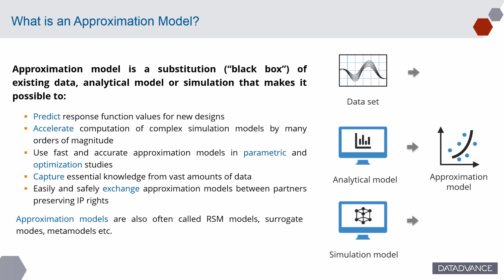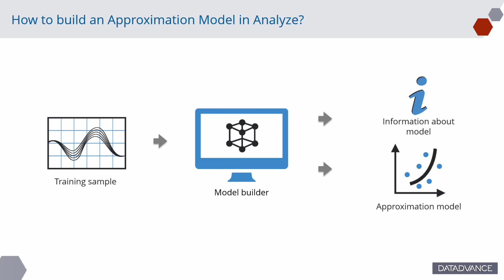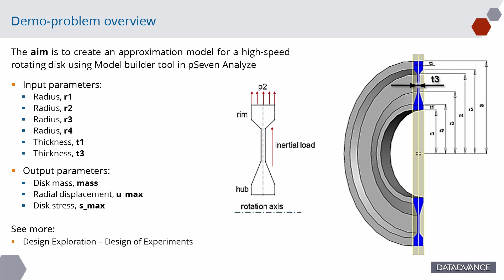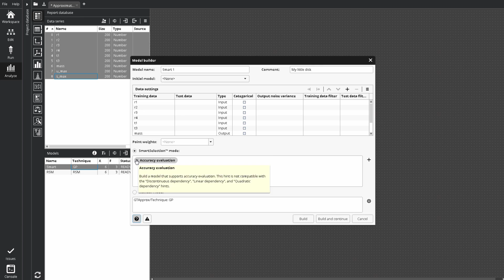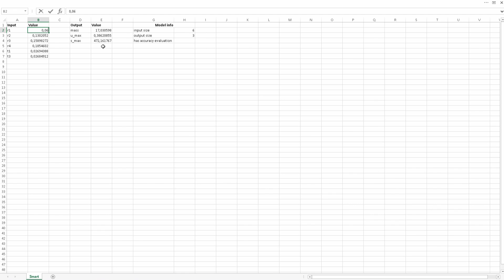Video 6 - Predictive Modeling. Model Builder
The concept of predictive modeling and its potential applications are presented in this intro. pSeven includes a set of tools for building and managing predictive models, that can work with both data gathered from automated simulation workflows in pSeven and datasets imported from CSV or Excel files. Watch the demo case and learn how to create a predictive model step by step using Model builder tool in pSeven Analyze.

00:00 | Intro
00:30 | What is an Approximation Model?
01:05 | Tools for Predictive Modeling in pSeven
01:48 | How to build an Approximation Model in Analyze?
02:13 | Approximation techniques
02:55 | Demo-problem overview
03:30 | Solution: Model builder